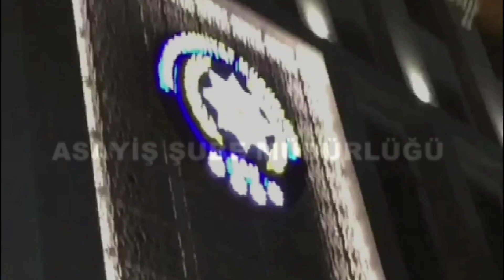Kasa fareleri Ankara'da yakalandı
İl Emniyet Müdürlüğü Asayiş Şube Müdürlüğü hırsızlık büro ekipleri Adapazarı'nda çalınan çelik kasayı ve şüphelileri yaptıkları operasyonlar Ankara'da yakaladı. 3 kişi gözaltına alındı.